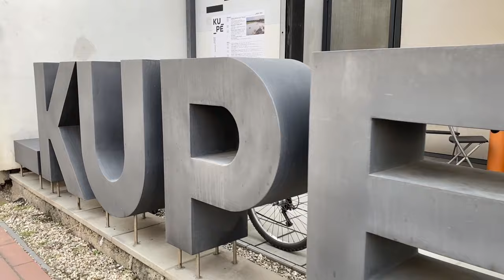Díl 14. JAK NA ELEGANCI AKTUÁLNĚ?! / Milujete elegantní kousky? Pojďme na ně s Gabrielou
ELEGANCE, v dnešní době slovo, které není úplně "in". Není aktuální, pro mnohé se jedná o styl zastaralý a nemoderní. Je tomu skutečně tak?

Elegance jako i jiné styly má své místo a také příležitosti, kdy by ji měl člověk po svém začlenit vždy. Jsou to svatby, vernisáže, bankety, recepce, divadlo a mnoho dalších událostí, které si krásu elegance zaslouží. Elegance tady byla a bude, jen v tuto chvíli spí a "vyčkává", kdy opět přijde na řadu. Až ji "objeví" další z generací a upraví si ji k obrazu svému.

Proč toto téma? Jsem na prodejně v kontaktu se zákazníky a vidím, jak se za každou cenu snaží naskočit na proud moderní ležérnosti nebo minimalismu a není to jejich parketa. Ale proud je proud a dav je dav. Tolik chceme někam patřit, začlenit se být součástí celku. Až zapomeneme, že celek se skládá z drobných a odlišných dílků. Jako mozaika, jako puzzle. Každý kousek je originál, na každém jsou patrné změny a odlišnosti například barev či tvaru. A to je ono. Ať proud velí cokoliv, vy si hledejte svou vlastní cestu, nenechte se vykolejit ze svého stylu, ale buďte otevření a nechte se inspirovat. Nikdy nevíte, kdy to co odmítáte vyzkoušet, bude to nejlepší právě pro vás.

Další z častých bloků  - CO TOMU ŘEKNOU OSTATNÍ -  je pastí a zabiják kreativity, inovace a skutečné krásy vyvěrající z vás. Díky své originalitě se stáváte ženou, která zdobí planetu a dodává lásku všem dalším okolo. Jen když jsme šťastné, můžeme rozdávat štěstí. Jste v duši elegantní, noblesní? Tak do toho! A klidně inovativně a jinak, jak se vám chce, jak to cítíte právě vy! Držíme palce.

A teď se pohodlně usaďte a užijte si prostor KUPÉ Opava zase jinak!

Moderace, námět a scénář: Gabriela Premusová
Zpracování, práva a produkce: Gabriela & Oto Premusovi